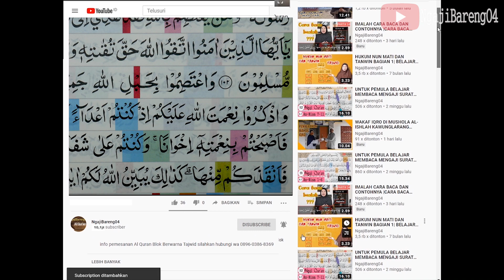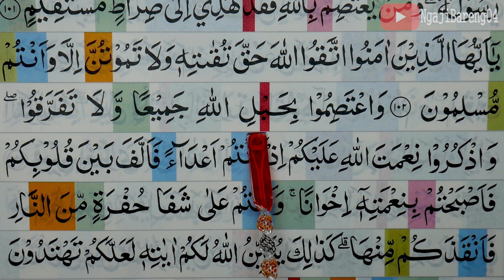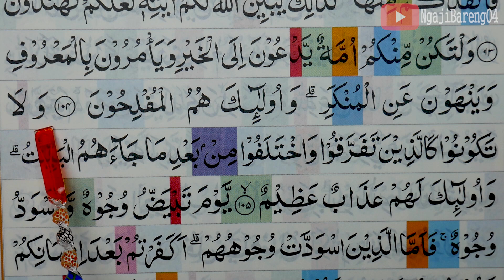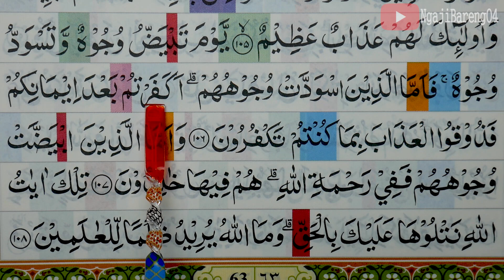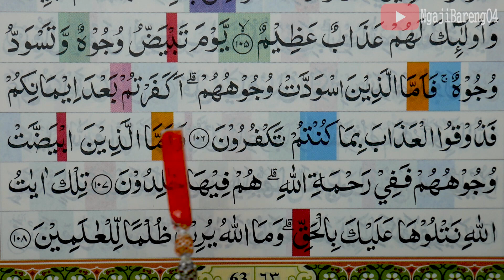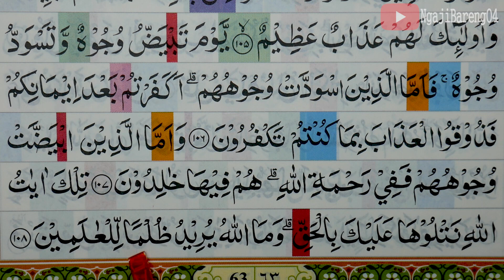KHATAM QURAN II SURAH ALI 'IMRAN AYAT 102-109 TARTIL BELAJAR MENGAJI EP-47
Khatam Quran pemula jilid 2 Surah Ali Imran ayat 102-109 Lengkap pelan dan tartil.  silahkan tonton video sampai selesai.
Khatam Quran pemula jilid 2 Surah Ali Imran  ayat 102-109 merupakan salah satu episode yang selalu tayang tiap sore hari tepatnya setelah sholat  magrib.